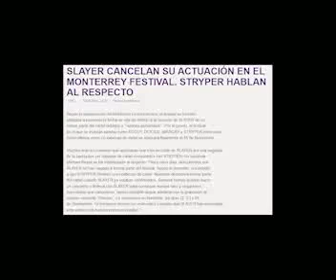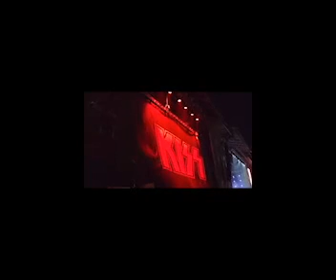Así se vivió el adiós de KISS en México. Reseña H&H 2022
Banda metalera ya estamos de regreso, hoy por fin les traemos la reseña del tan esperado Hell and Heaven 2022 para terminar el año de la mejor manera posible. Este capítulo ha sido muy especial pues contamos con invitados especiales, Morgot y Toño Iomy nos ayudaron en esta ocasión con sus puntos de vista, análisis y anécdotas que no se pueden perder amigos saludmetaleros.

Donde encontrarás muchísimo contenido, reseñas, opiniones, noticias, humor y mucho METAL.

Súbanle el volumen y recuerden Stay Heavy!!